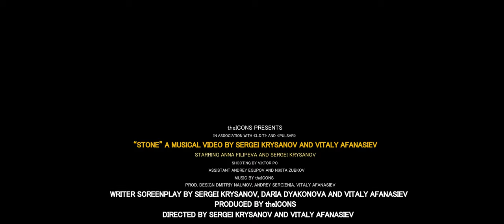theICONS - Stone [Official Music Video from LOVExDEATHxTRIP]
“STONE” - OFFICIAL MUSICAL VIDEO BY SERGEI KRYSANOV AND VITALY AFANASIEV

IN ASSOCIATION WITH «LxDxT» AND «PULSAR»

STARRING ANNA FILIPEVA AND SERGEI KRYSANOV
SHOOTING BY VIKTOR PO
ASSISTANT ANDREY EGUPOV AND NIKITA ZUBKOV

EDITED BY VITALY AFANASIEV AND SERGEI KRYSANOV
PROD. DESIGN BY DMITRIY NAUMOV, ANDREY SERGIENIA, VITALY AFANASIEV

WRITER SCREENPLAY BY SERGEI KRYSANOV, DARIA DYAKONOVA AND VITALY AFANASIEV

DIRECTED BY SERGEI KRYSANOV AND VITALY AFANASIEV

PRODUCED BY theICONS

LOVExDEATHxTRIP - FALL/WINTER 2021